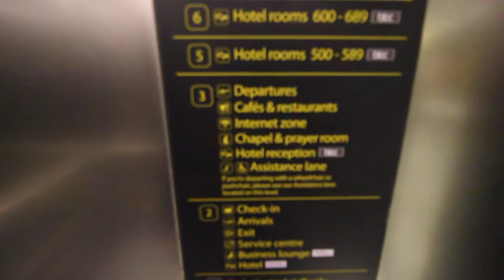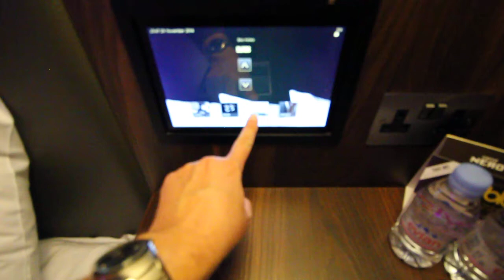Bloc Hotel, Gatwick Airport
A walk from the arrivals hall to my room at the Bloc hotel, situated at Gatwicks south terminal. The Bloc hotel is a really cool concept and great for travellers that arrive late, have an early flight or in my case both.